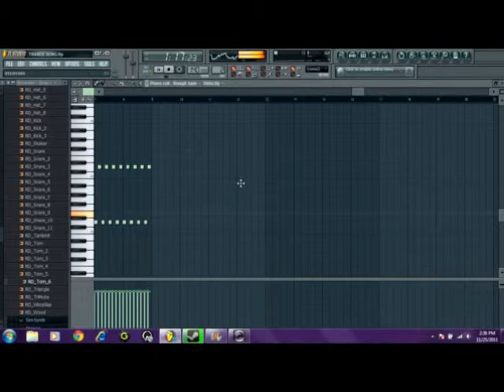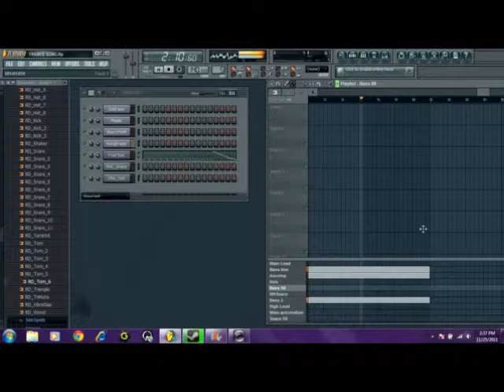A Decent Song